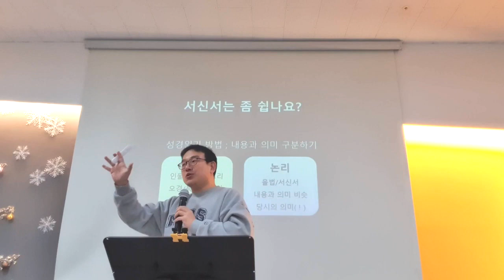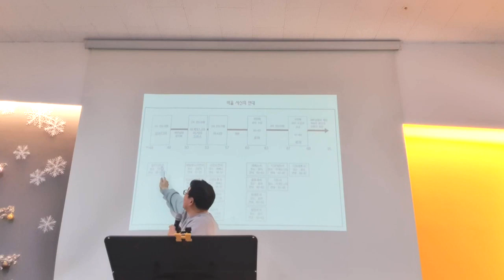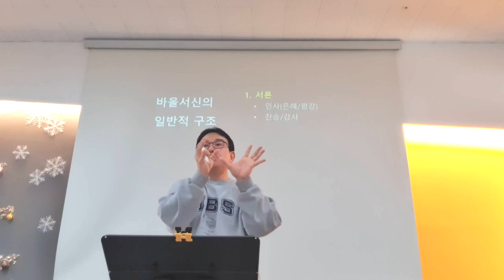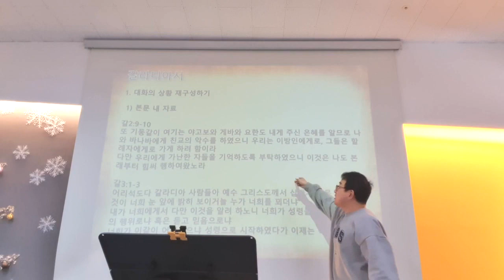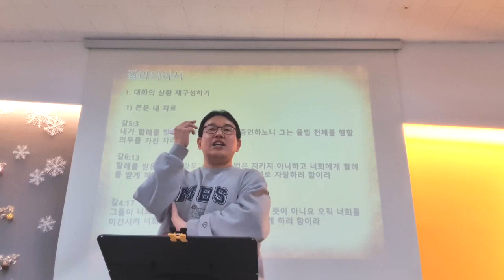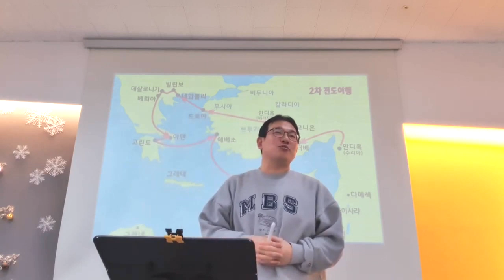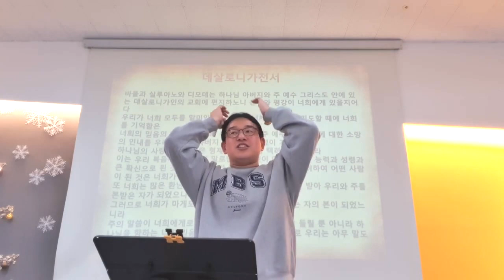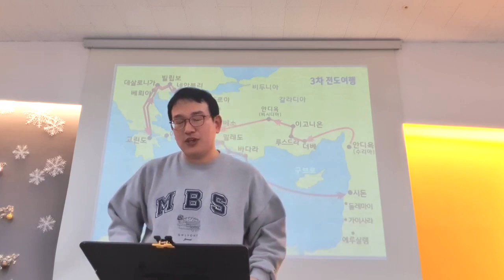[신약 파노라마] 제8강 사도행전#2 바울서신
신약파노라마 시즌 1 마칩니다 ^^ 함께해주셔서 감사합니다 ㅎㅎ
교재가 필요하신 분은 교회 사무실로 문의해주세요!